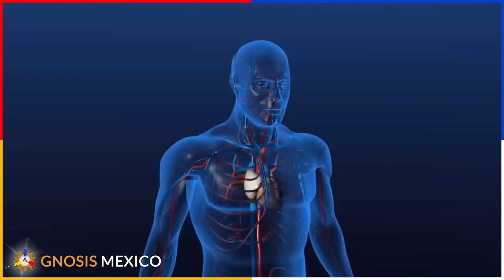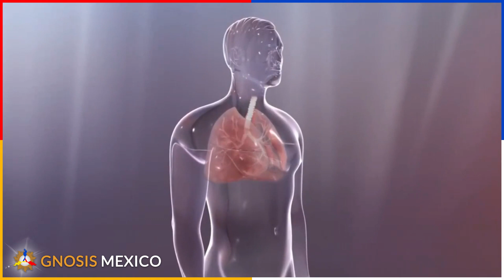Cuales son los BENEFICIOS de La ENERGÍA CREADORA | 6 VENTAJAS | 3 CONDICIONES // Gnosis Mexico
Cuales son los BENEFICIOS de La ENERGÍA CREADORA